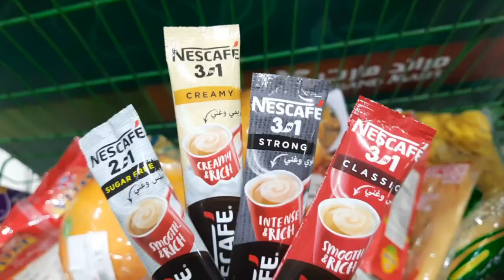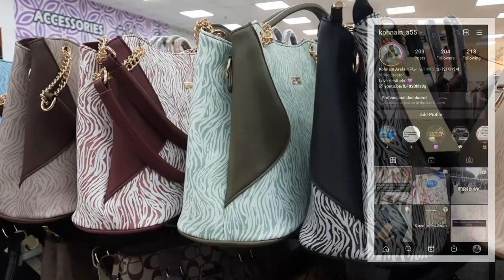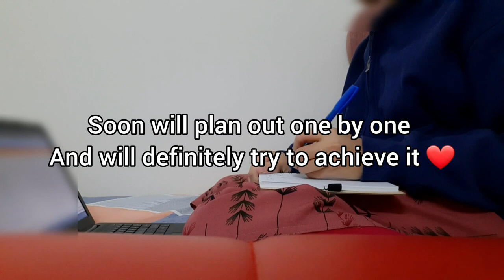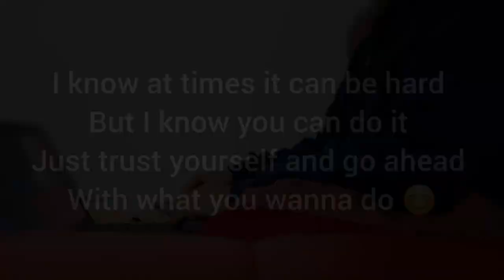Weekend vlog ✨ | boating | New purse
Hello guys 😊